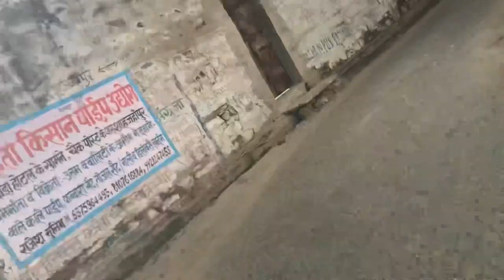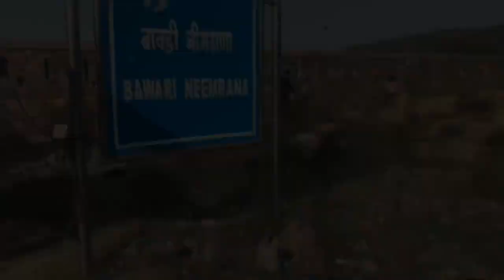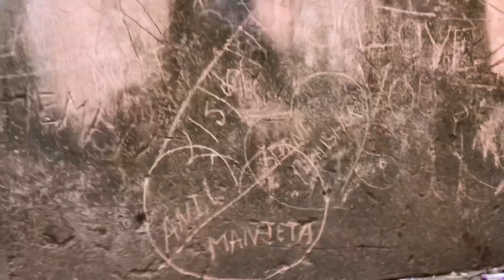Neemrana Bawri Rajsthan ||Delhi to Rajsthan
Neemrana bawri
Please watch my video frds